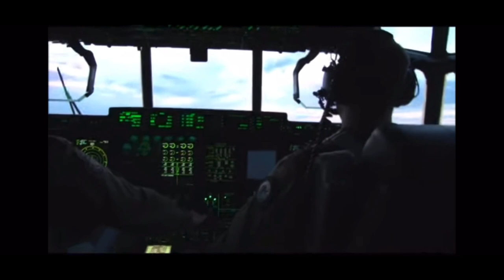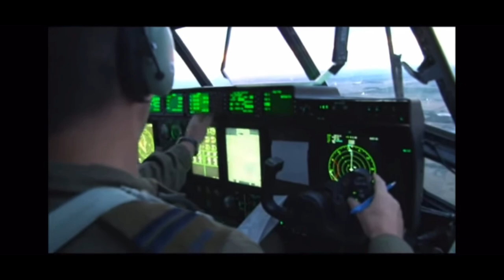Canadian Army/Infantry/Parachute Company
Video credit: Canadian Armed Forces
In this video we take a look at the Parachute( Jump) Companies of the Regular Army and Army Reserves, the types of Airborne training they do in the air and on the ground.
If you like these types of videos please